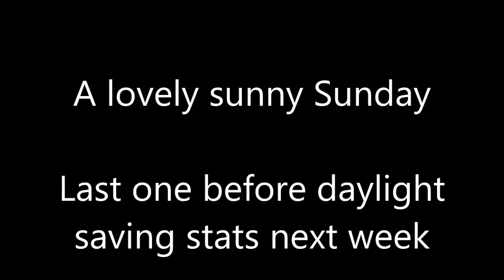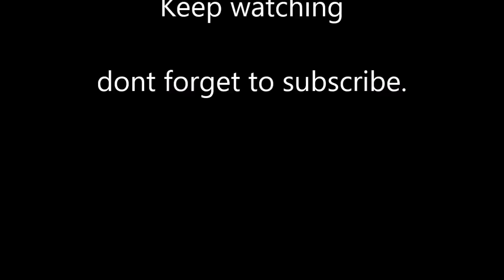Tims Beaver and Barry is back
Tim has his new beaver to test fly and Barry is back to tru out his new eyes. A beautiful sunday for flying lots of fun and a good turnout.